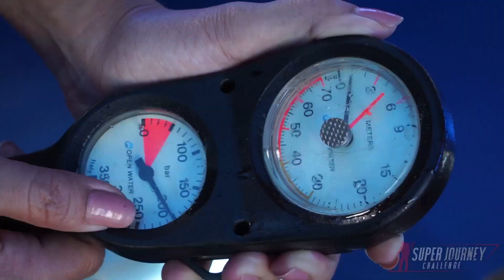Super Journey: FUN in Bunaken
Sekilas keseruan penghujung SUPER JOURNEY 2016 di Bunaken